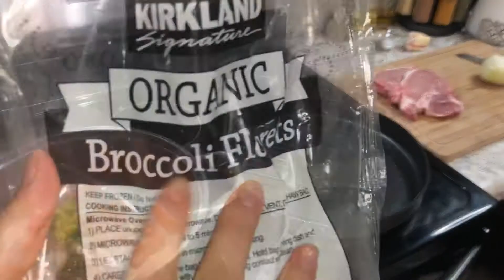A 20 minutes delicious dinner with pork loin center cut chops, baby carrots & steamed broccoli🥕🥦🔥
Ingredients:

*2 handfuls of baby carrots
*2 handfuls of broccoli
*3 pork chops
*1/2 an onion
*Salt & pepper to taste
*3 tbsp of butter
*1/4 cup of soy sauce
*1/3 cup of honey